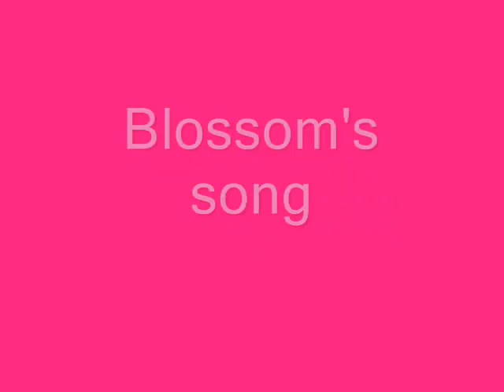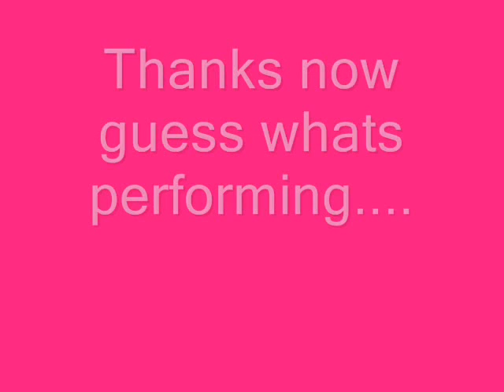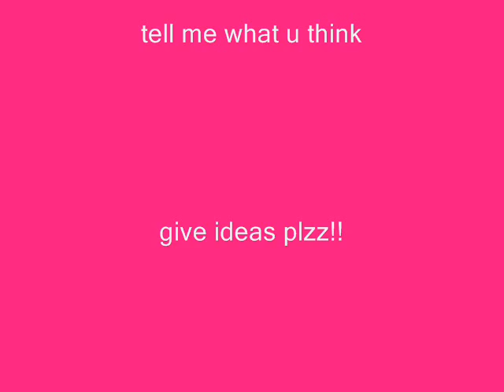PPGZ chat 16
blossom and brick music vids i dont own the pics or audio